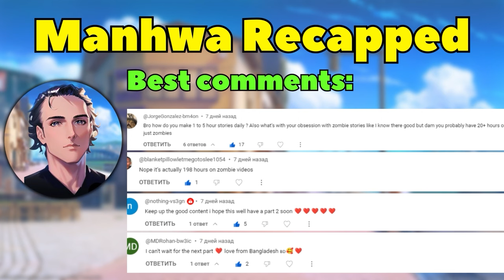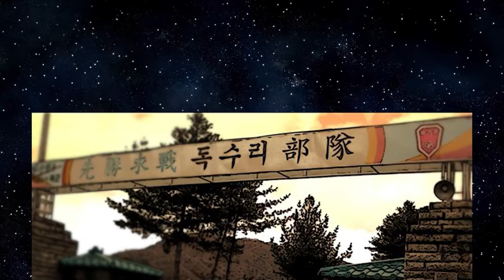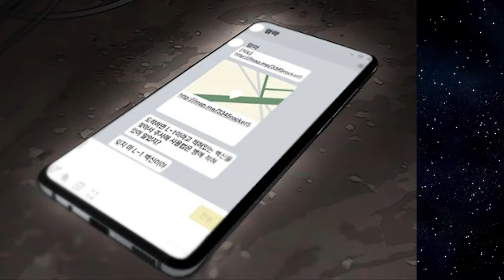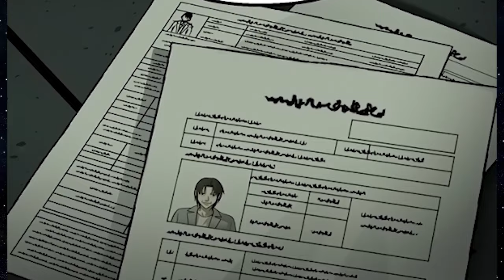[FULL] Survive the ZOMBIE APOCALYPSE | Manhwa Recap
🤩COMPLETE AND INCREDIBLY INTERESTING MANHWA IN ONE VIDEO 🤩